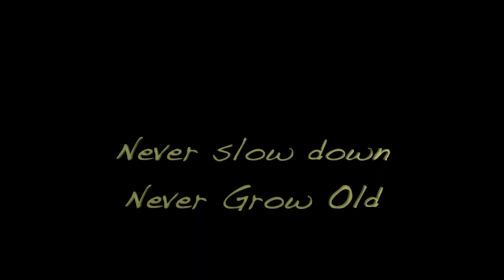Twilight Ski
Ski season underway in New England. Thanks to Loopslab for the music track - "Guitar Slide".